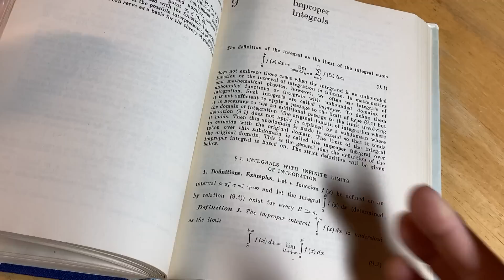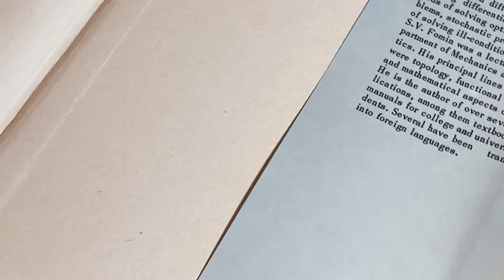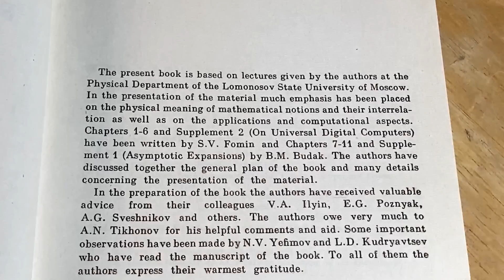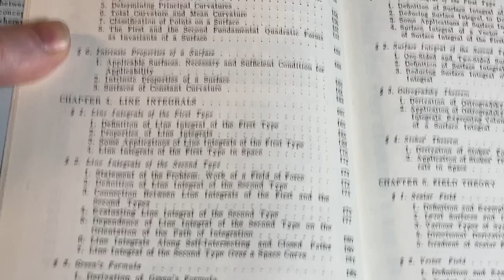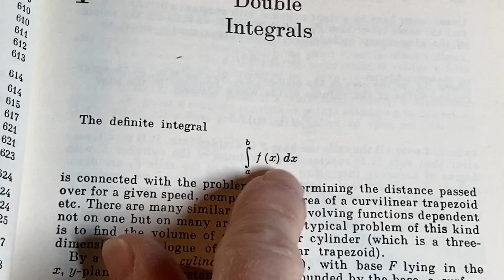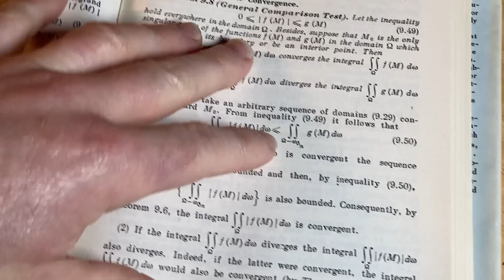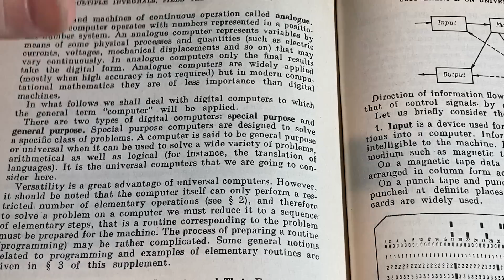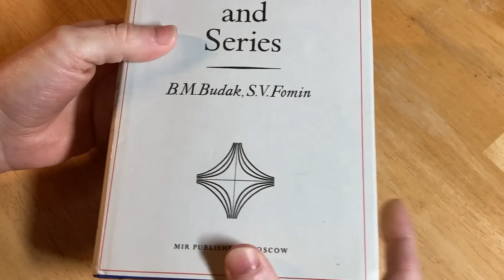Soviet Era Mathematics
My Courses || We take a look at a rare book that was originally written in Russian. It was translated to English and published by MIR Publishers. The book is called Multiple Integrals, Field Theory and Series and it was written by Budak & Fomin.